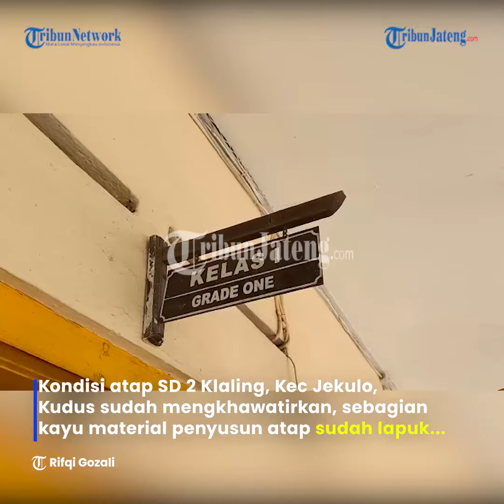Atap SD 2 Klaling Kudus Sudah Lapuk, Sebagian Plafon Ambrol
Kondisi atap SD 2 Klaling, Kec Jekulo, Kudus sudah mengkhawatirkan, sebagian kayu material penyusun atap sudah lapuk dan sebagian eternit pun ambrol. Kondisi lapuknya kayu material penyusun atap sudah terjadi sejak 2018.